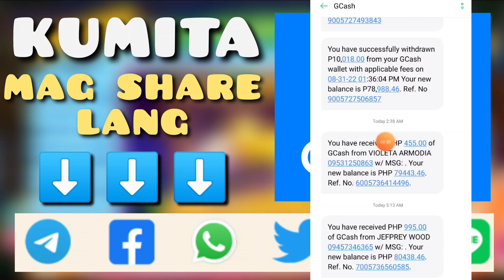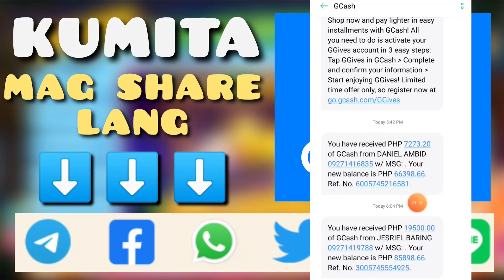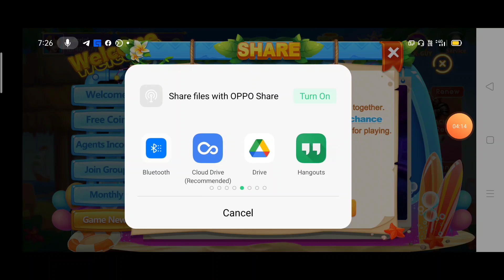KUMITA SA GCASH SA PAMAMAGITAN NG PAG SHARE SA FACEBOOK INSTAGRAM AND TWITTER